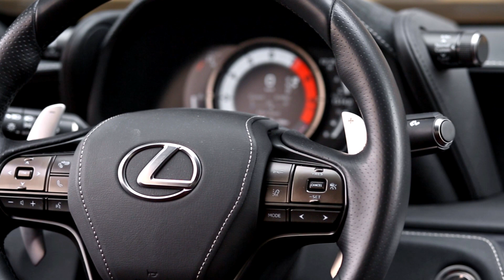Lexus LC 500 (2018) - test [PL] | Project Automotive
Czy Lexus LC 500 może być godnym następcą modelu LFA - superautem z krwi i kości?